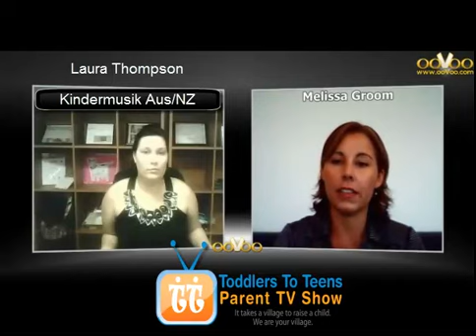Benefits of Music by Laura Thompson from Kindermusik